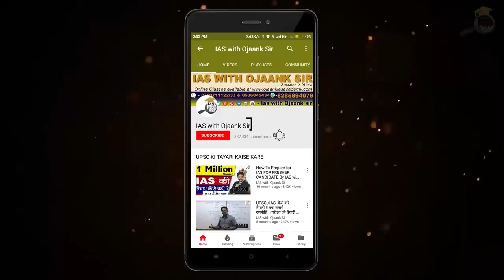How to Read NCERT HISTORY More Effectively for IAS Exam | Civil Services // OJAANK SIR